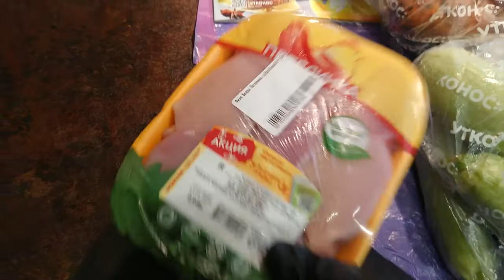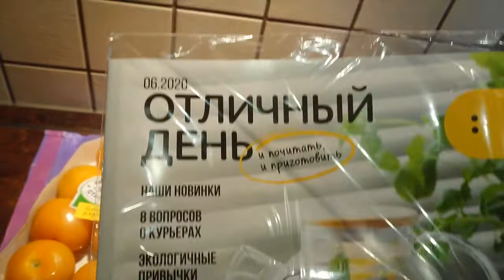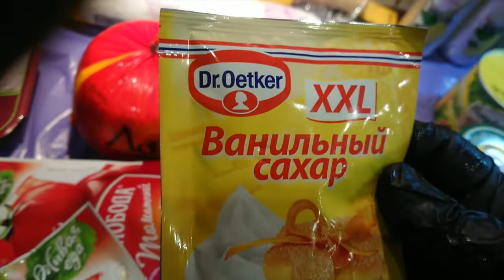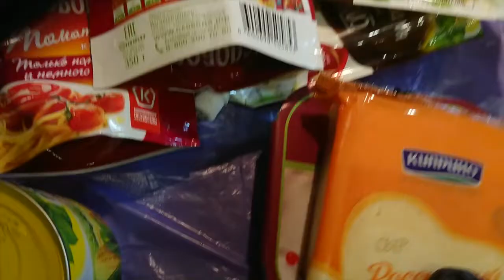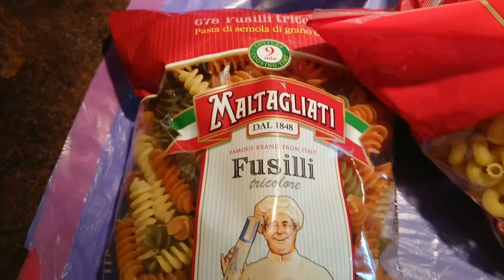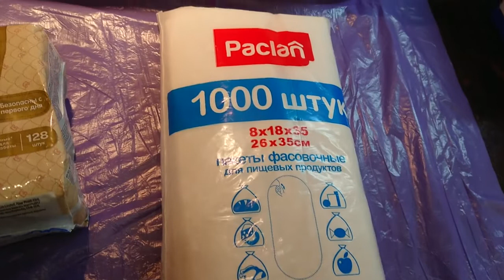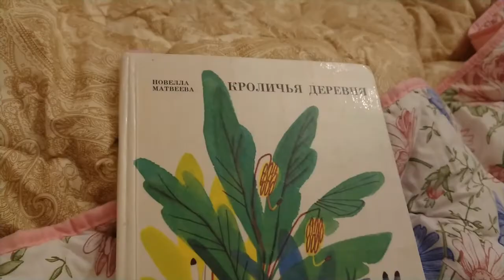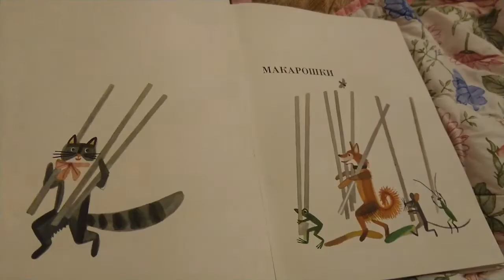ЗАКУПКА ЕДЫ УТКОНОСА. КОРМИМ СОБАК. СКАЗКА НА НОЧЬ.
Сегодня  покажем закупку продуктов УТКОНОСА. Сегодня курьер принес всё в пакетах, хотя обычно все товары привозят в пластиковых коробках, а из них достают пакеты. Но, несмотря на это, всё чисто и аккуратно. Даже блоки с водой принесли в  пакетах. Курьеры всегда  в масках и перчатках. Покажу удобную бутылку Вода вкусная артезианская без газа Черноголовка. Попробовали новую воду Святой источник 0,33 газированная с малиной, Тимофею понравилась, а Коле нет. Купили новую скалку Regent силиконовая.   Кормим наших щенков. И конечно, читаю небольшой новый стих Тимофею на ночь. В этот раз он очень удивлён ))) Стих Новеллы Матвеевой " Макарошки" .